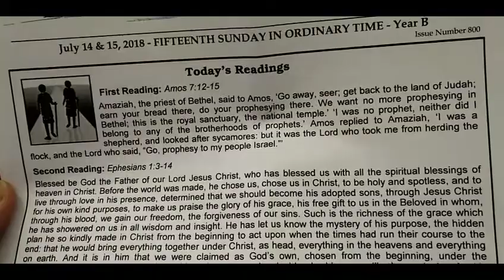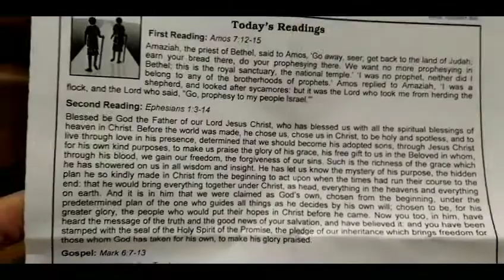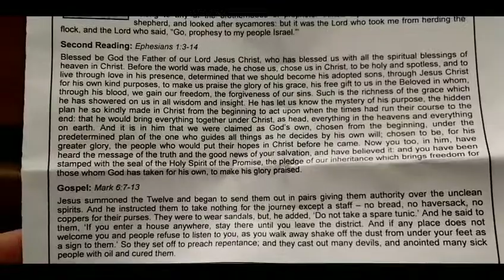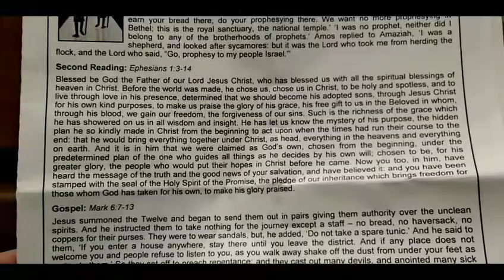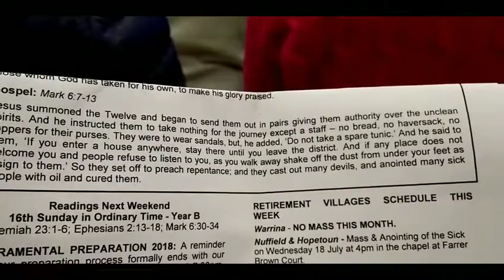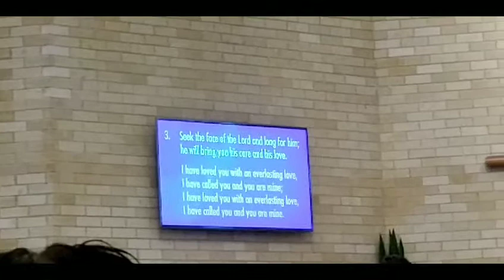St Bernadette's Catholic Church Castle Hill | Full Mass | VLog | Adventure Experience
I took this video for a Full Mass at St. Bernadette's Catholic Church.

St. Bernadette's Catholic Church is a Parish Catholic Church in Castle Hills